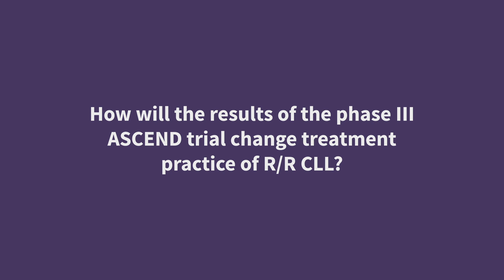How will the results of the phase III ASCEND trial change treatment practice of R/R CLL?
During ICML 2019 in Lugano, Switzerland, the Lymphoma Hub were pleased to speak to Paolo Ghia from University Vita-Salute San Raffaele, Milan, IT, about how the results of the phase III ASCEND trial might change treatment practice of relapsed/refractory chronic lymphocytic leukemia (CLL).

Paolo Ghia discusses how the multicenter, international study compared a classic chemotherapy treatment with a chemotherapy-free treatment, and with a novel BTK inhibitor. He mentions how, for the first time, two chemotherapy-free treatments were compared.